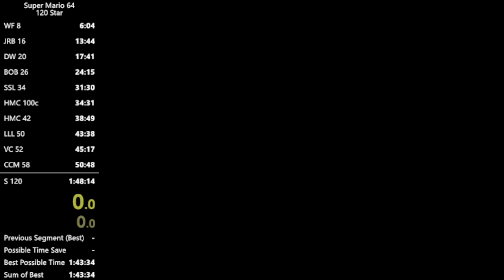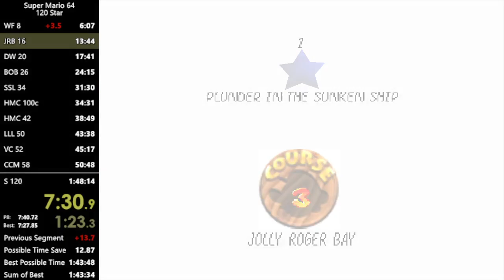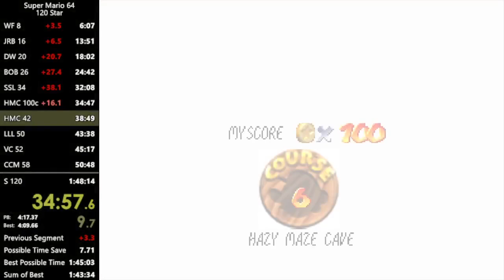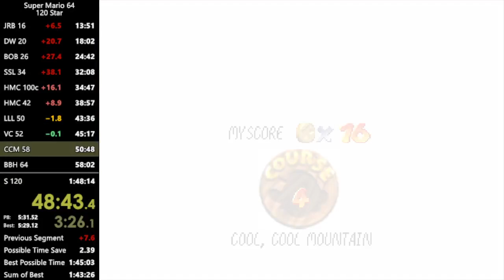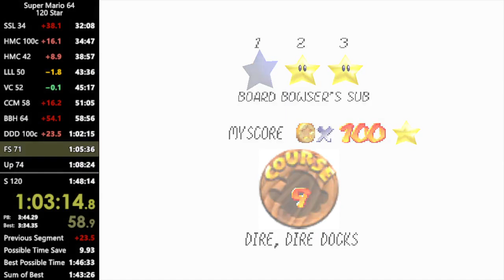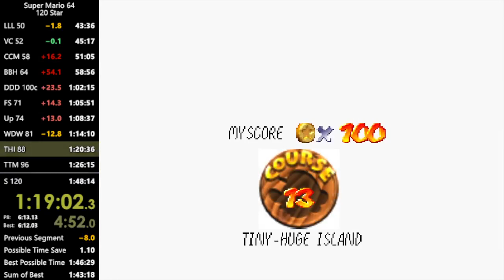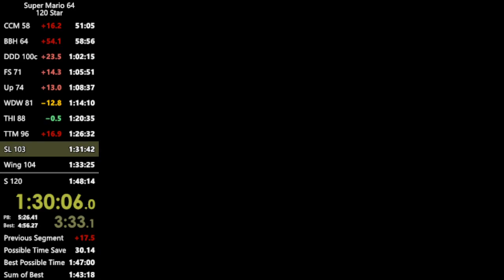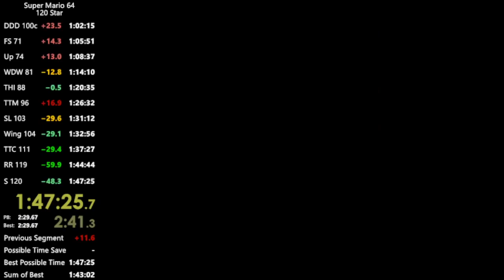Super Mario 64 - 120 Star in 1:47:25